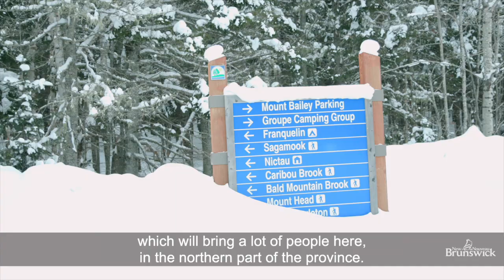New lodge and enhanced services for the winter season at Mount Carleton Provincial Park